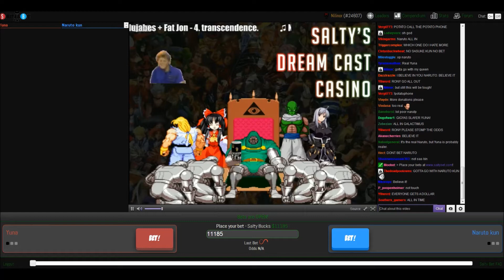Salty Bets: Yuna vs Naruto kun